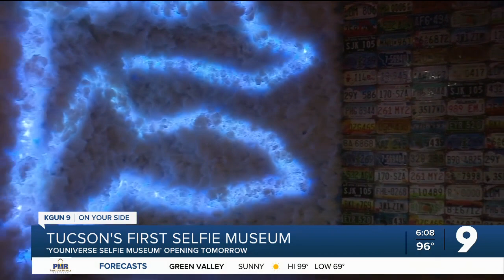Selfie museum opening in Tucson